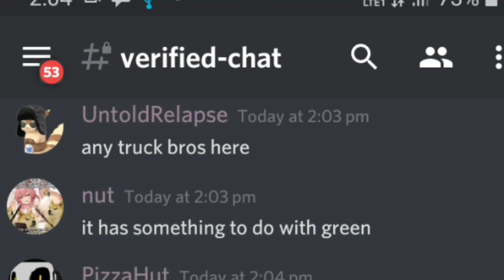flexing my diesel truck on pokimane's discord server